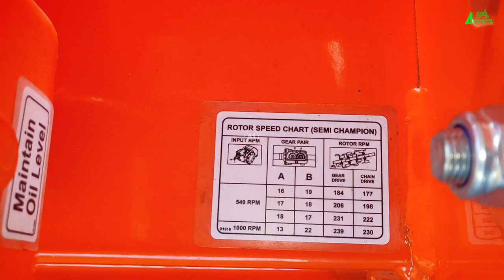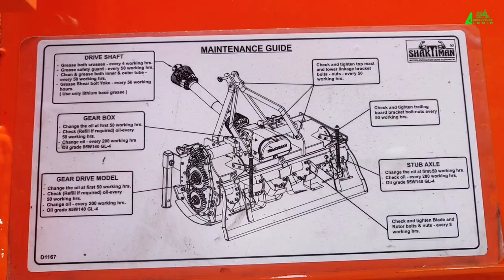How to maintain Rotary tiller Tips and Tricks | Shaktiman Rotary tiller | Part - 01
This video about the Shaktiman agricultural rotary tiller modification and maintenance tips and tricks.

Shaktiman world's largest rotary tiller manufacturers. They offers
  ✓ Rotary tiller
  ✓ Flying mower
  ✓ Power harrow
  ✓ Cultivator
  ✓ Baler ( Round and Square )
  ✓ Pulverizer
  ✓ Reversible mould board plough
  ✓ Fertilize spreader
  ✓ Sugar cane Harvester
  ✓ Rice Harvester
  ✓ Rice Transplanter

For more information 👇
Our area dealership

Agriculture INDIA